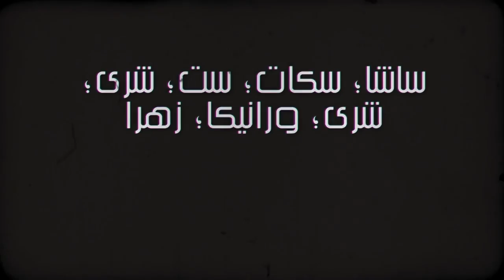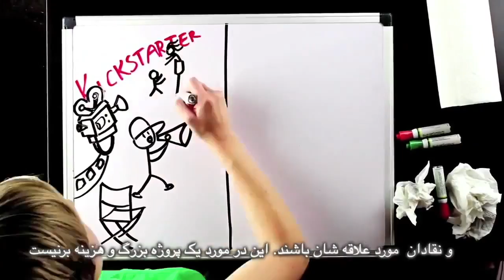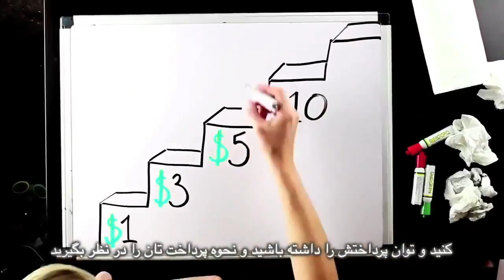زلزله در ایران و فساد جمهورى اسلامی؛ برنامه نان و گل سرخ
زلزله در ایران و فساد جمهورى اسلامی
اخبار: جمهورى اسلامی مسئول تراژدى انسانى است
مصاحبه: رانا احمد٬ فعال حقوق زنان و مسلمان سابق عربستان سعودى
فتواى احمقانه: كنفرانس مدافعين زمین مسطح در آمريكا
لحظه زيباى زندگى: فعال كارگرى محمود صالحى از زندان آزاد شد
ترجمه: سيروس باشام
زیرنویس: بهرام م